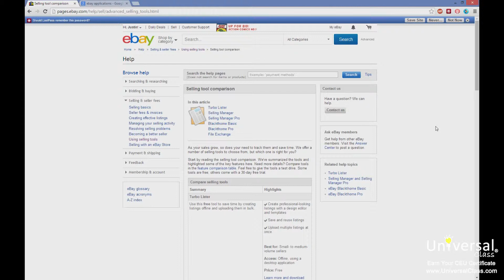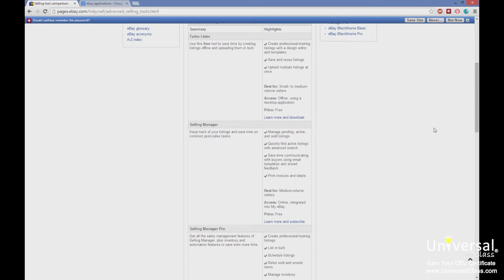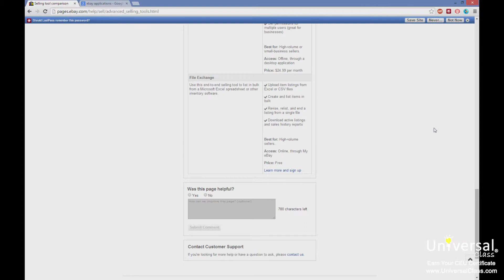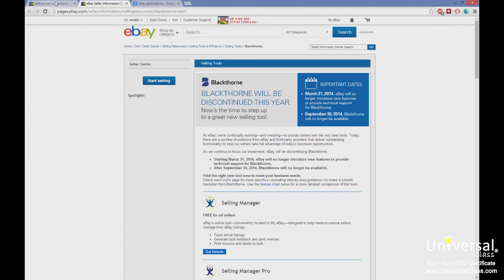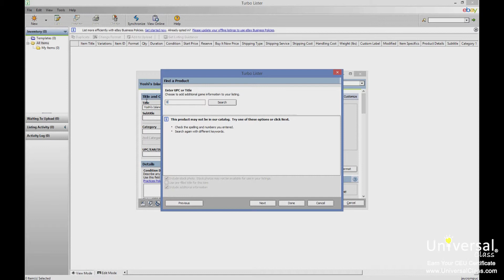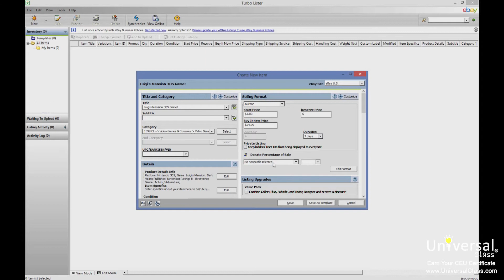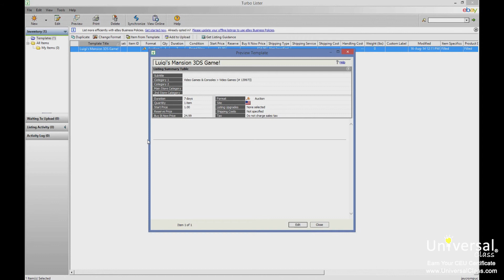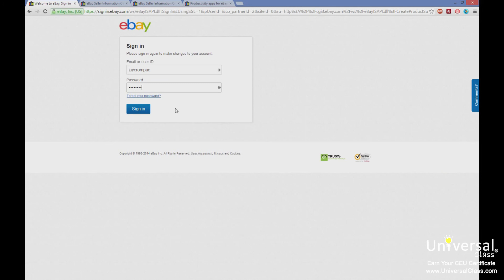eBay Seller Tools - How to eBay